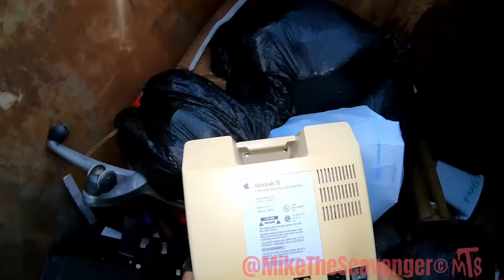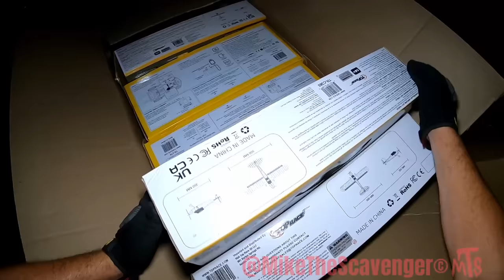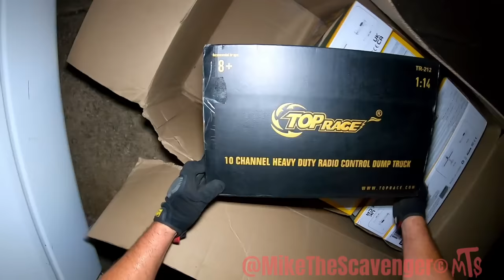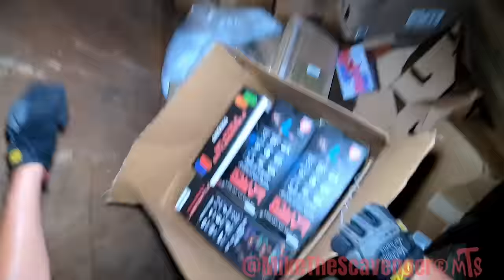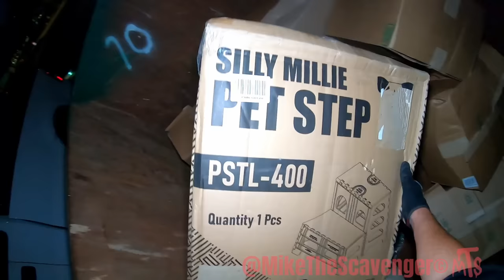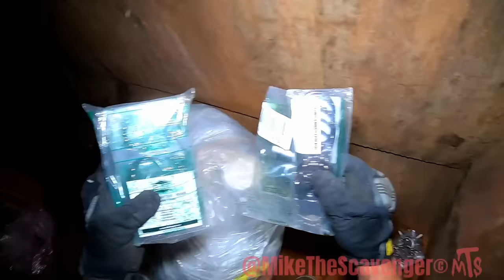Dumpster Diving "It's Gonna Burn Commin' Out!"